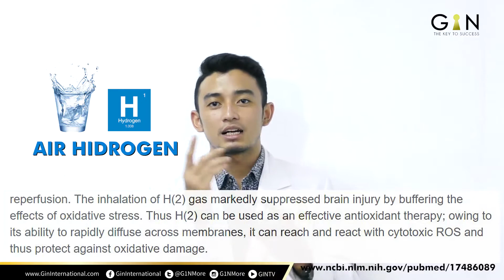H2TIME Ep.02 | Molecular Hydrogen sebagai ANTIOKSIDAN | AIR MINUM MASA DEPAN | Hydrogen Water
Hai Sobat GIN, Jumpa lagi di episode ke 2 dari series H2TIME, kali ini kita akan membahas bagaimana air Hydrogen bisa sebagai Terapeutik atau air terapi untuk berbagai penyembuhan salah satunya adalah bagaimana Air Hydrogen bertindak sebagai Anti Oksidan yang mampu mengurangi zat oksidatif dalam tubuh anda

Ok, tanpa berpanjang lebar, mari kita saksikan video nya lebih lanjut.

TAPI SEBELUMNYA .